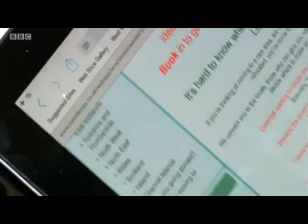Life After London BBC London News Article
Interview with Belinda Aspinall, founder of Life After London for BBC London News (owned by BBC)